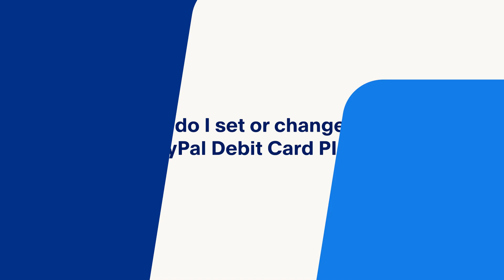How Do I Set or Change My PayPal Debit Card PIN?